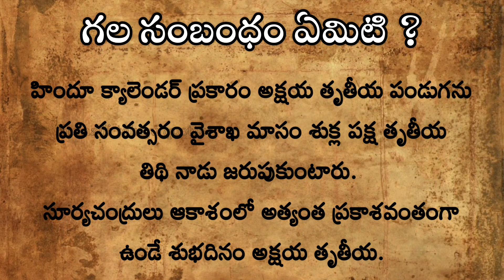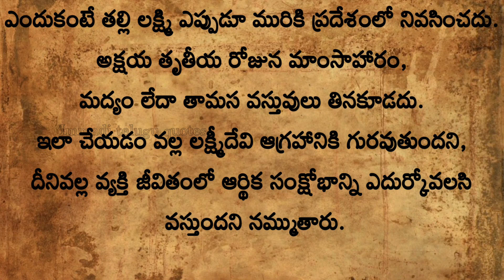అక్షయ తృతీయ ఎప్పుడు వచ్చింది? కుబేరుడికి.. అక్షయ తృతీయకు గల సంబంధం ఏమిటి?ధర్మసందేహాలు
అక్షయ తృతీయ ఎప్పుడు వచ్చింది? కుబేరుడికి.. అక్షయ తృతీయకు గల సంబంధం ఏమిటి?

ThankQ 😊🙏